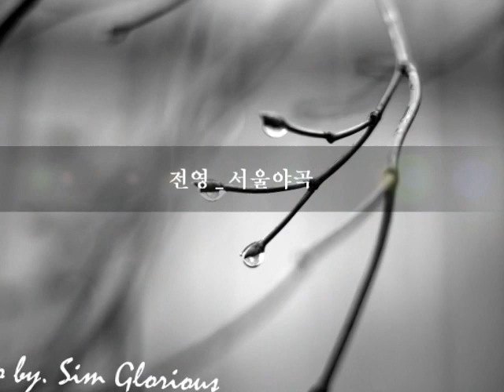전영 _ 서울야곡